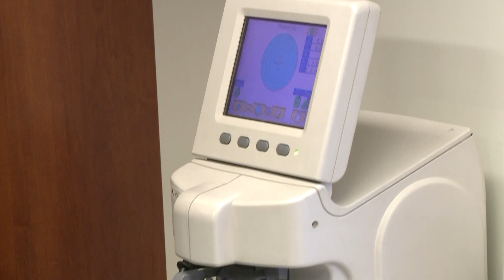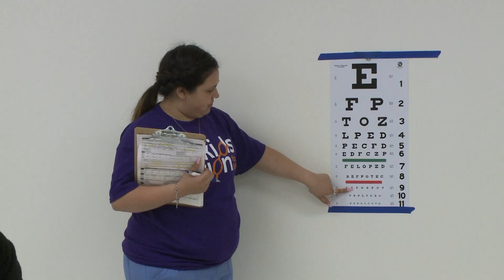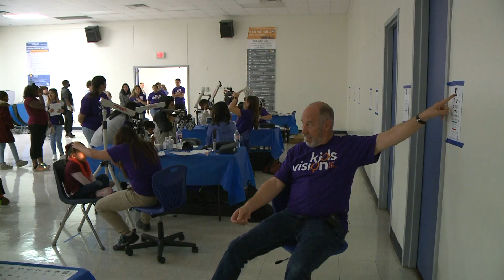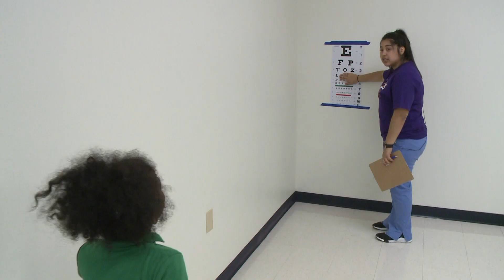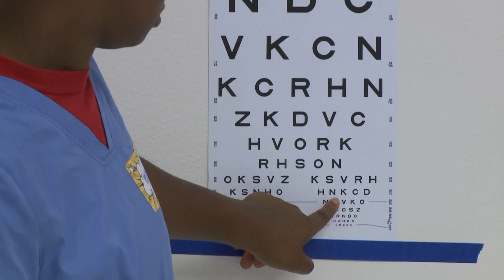Free Exams and Glasses at Vision Fest | Waco ISD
Vision Fest is a collaborative effort between Waco ISD, Transformation Waco, the Essilor Vision Foundation, and the Rappaport Foundation which resulted in free vision care and screening for some 400 students and free glasses for those who needed them. The two-day event was held at the Greater Waco Advanced Health Care Academy and provided an opportunity for the academy students to learn what is involved in the field of optometry and to interact with the doctors and technicians.